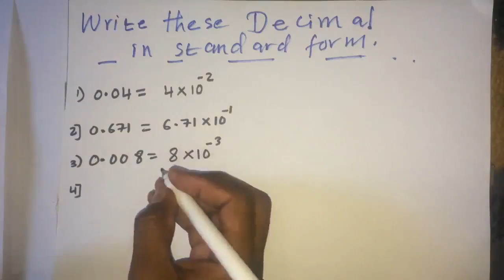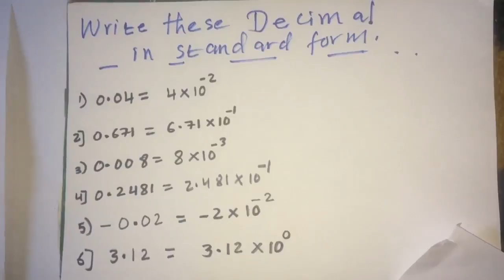Scientific Notation ( Qormo Saynis) part 1